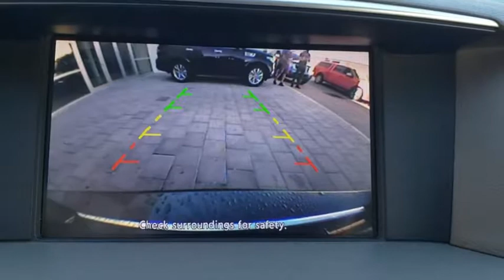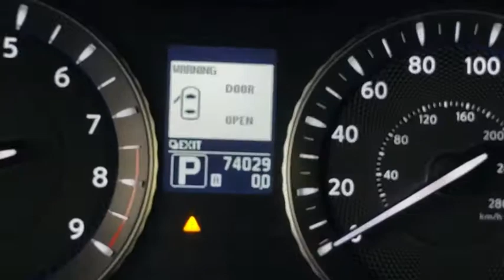2012 INFINITI M37 Orlando, Winter park, Clermont, Merritt Island, Tampa, FL T334640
Used 2012 INFINITI M37 available in Orlando, Florida at Orlando Infiniti
2012 INFINITI M37 4dr Sdn RWD - Stock#: T334640 - VIN#: JN1BY1AP1CM334640

Orlando Infiniti
4237 Millenia Blvd

Clean. PRICED TO MOVE $1,000 below Kelley Blue Book! M37 trim. Navigation, Sunroof, Heated Leather Seats, Back-Up Camera, Rear Air, Alloy Wheels, [U01] PREMIUM PKG, [R92] REAR DECKLID SPOILER. SEE MORE!SILVER PLUSSilver Plus Certification includes a thorough 125-point safety inspection. Most Silver Plus vehicles qualify for competitive APR finance rates and extended warranties. All are detailed at the time of purchase.PRICED TO MOVEThis M37 is priced $1,000 below Kelley Blue Book.KEY FEATURES INCLUDELeather Seats, Rear Air, Back-Up Camera Sunroof, Aluminum Wheels, Remote Trunk Release, Keyless Entry, Steering Wheel Controls, Child Safety Locks, Electronic Stability Control.OPTION PACKAGESPREMIUM PKG INFINITI hard drive-based navigation system, voice recognition, XM NavTraffic, XM NavWeather, Zagat restaurant guide, 8 VGA color touch screen, Bose AM/FM stereo w/CD/DVD player, (10) speakers, 9.3 GB Music Box hard drive, climate-controlled front seats, heated steering wheel, REAR DECKLID SPOILER. INFINITI M37 with Harbour Blue exterior and Wheat interior features a V6 Cylinder Engine with 330 HP at 7000 RPM*. 60 Day/2000 mile POWERTRAIN Warranty.EXPERTS ARE SAYINGCarAndDriver.com's review says Totally redesigned last year with more-powerful engines, swankier sheetmetal, a great-looking and spacious interior, and a boatload of safety features, the current M carries on into its second year virtually untouched..VISIT US TODAYAnother great deal on a M37 at Orlando Infiniti. Central Florida and surrounding areas Infiniti dealer. Orlando Infiniti was one of the first Infiniti dealerships to open its doors in the United States back in 1989. Since then, we have consistently ranked amongst the top Infiniti dealers in the countryPricing analysis performed on 1/31/2019. Horsepower calculations based on trim engine configuration. Please confirm the accuracy of the included equipment by calling us prior to purchase.